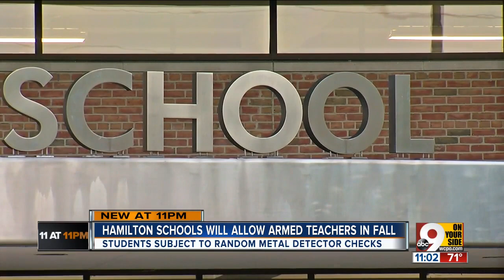Hamilton schools to allow armed teachers in fall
Butler County Sheriff Richard Jones, who vowed to be the "worst enemy" of school districts that declined to make security upgrades, got his way Wednesday. How do parents feel?